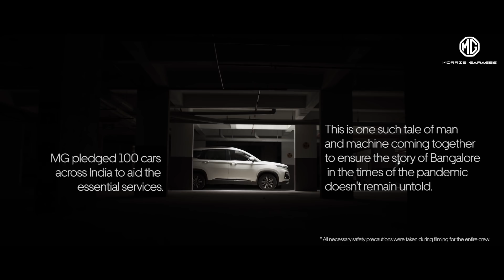StoriesOfMG | Behind The Mask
While the world is still trying to combat the realities of the pandemic, there are people who are risking their lives to ensure our safety. Watch this film crew’s journey across Bangalore identifying and recognizing the efforts of frontline workers in the city.